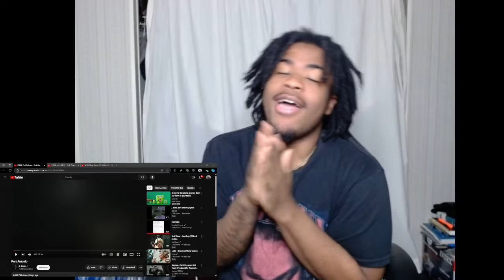J Cole - Port Antonio ( Reaction ) This So 🔥 I lite my HAIR on 🔥 ( Not click Bait )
IM Next up on YouTube 🎥 , Next up in everything  The Lord Knows

2024 My year Fs